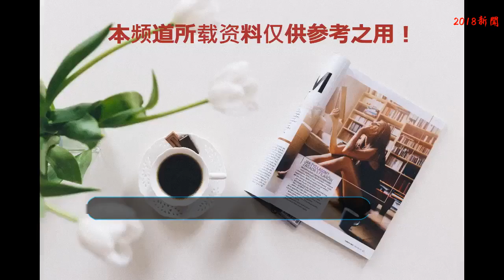遭受“校園暴力”的女星，馬思純被掀裙子，她被逼喝奇怪的臟水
各位看官早上好，又到了小編嗶嗶嗶八卦娛樂的時間了，各位看官準備好了嗎？說到校園暴力這件事情，不知在座的各位看官是否有經歷過，相信每個人或多或少都有看到過也許經歷過，今天小編要說的就是娛樂圈的女星也曾遇到過這樣的事，當紅小花被同學推到水溝里，她更是被逼喝不知名的臟水，跟隨小編一起來看一下吧！
    NO.1蔡依林，她的歌和舞蹈都帶給我們太多的震撼，雖然長得不高，卻是小小的身體蘊含了不少的力量，爆發力也是相當的驚人，她的歌曲可能是到了KTV中最為經典的，《舞娘》、《倒帶》這些耳熟能詳的歌曲相信大家也都聽過，《愛情三十六計》也是她的代表作之一了，哪知她也曾遇到過校園暴力，在學校的時候，被男同學掀裙子，這樣的事情發生在女孩子身上，確實是一個揮之不去的陰影。
    NO.迪麗熱巴，如今當紅小花旦，在上學的時候也曾遇到過別人的欺負，在出道之初沒有什么名氣，憑借著和唐嫣合作的《克拉戀人》中女二高雯一角色大紅，氣場碾壓女主，熱度更是高居不下，后簽約楊冪旗下公司，片約不斷，更是參加《跑男》的節目錄制，讓她的曝光率再次提升，和楊冪合作的《三生三世十里桃花》讓人印象深刻，近日大火的《一千零一夜》更是收視爆表，在上學期間的她竟然被人推到小水溝中，不敢告訴家人，心疼。
    NO.3劉濤，自出道以來就備受關注，在《還珠格格》3中飾演的幕沙讓人印象深刻，敢愛敢恨，《天龍八部》中的阿朱，《瑯琊榜》和《歡樂頌》都是她近年的大劇，在綜藝節目中她的賢妻良母形象深入人心，一個人把活都干了，完全閑不下來，這樣的賢惠讓網友感慨，王珂娶了她真是有福氣，但是這樣的好的劉濤，在上學的時候也曾遭遇過校園暴力，被同桌暴力解決三八線，如果逾越就會遭到拳頭，小小年紀經歷這些讓人心疼。
    NO.4馬思純，近年來這個小花旦因為拍攝電影，一躍擠進一線小花，有網友說是靠著小姨蔣雯麗的關系，但是在近日的《幻樂之城》中她卻用自己的演技打臉網友，王菲更是用演技炸裂來形容她的表演，哪知這么溫柔有詩意的她，也曾在學校的時候遭遇暴力，被同學欺負把粉筆末和拖布臟水混合一塊的可樂喝了，當時不敢違抗就喝了，讓人心疼。